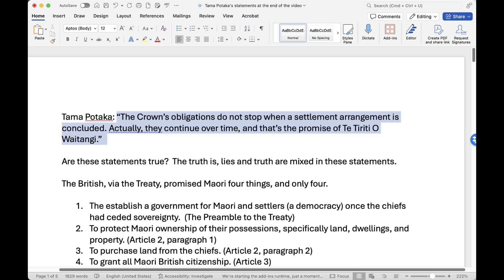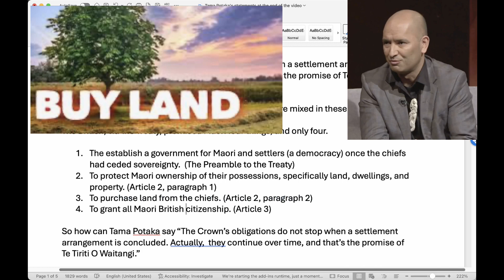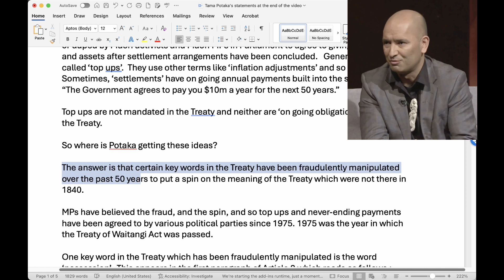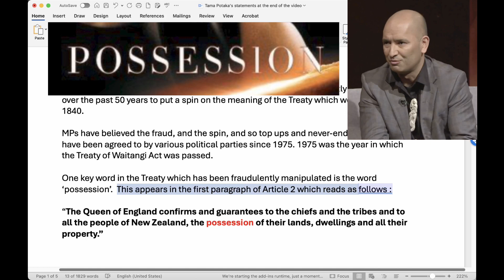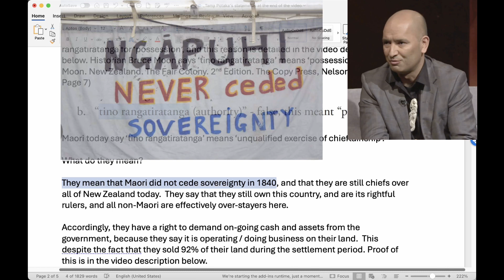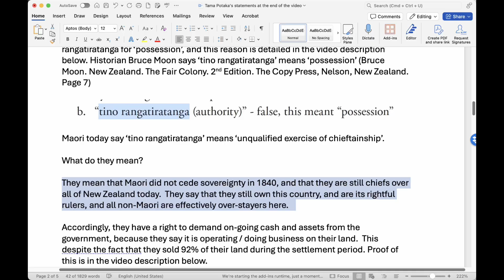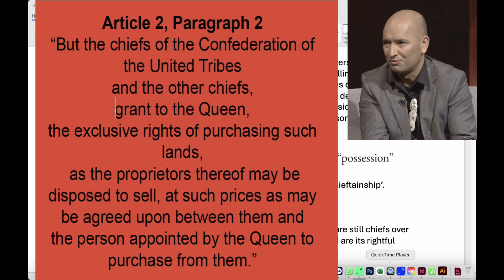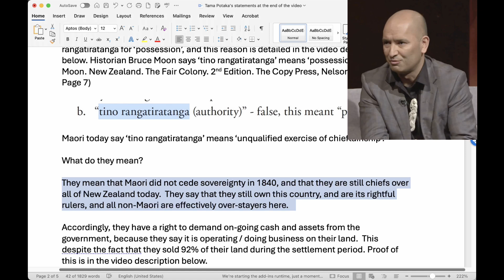Potaka, the Waitangi Tribunal, the Coup, and The National Party's Loss Of Control (Part 6)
The Solution For Maori? And It’s Not More Money

The speeches of the chiefs at Waitangi on the 5th of February 1840:

A brochure you can deliver in the streets around your home to stop all our beaches going to Iwi

To get flyers to deliver into letter boxes to stop Iwi taking all the beaches, call Vicki on 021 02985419 or email